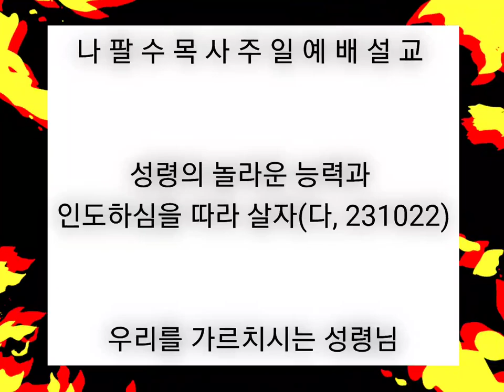[나팔수목사주일예배설교] 성령의 놀라운 능력과 인도하심을 따라 살자(다, 231022) - 우리를 가르치시는 성령님